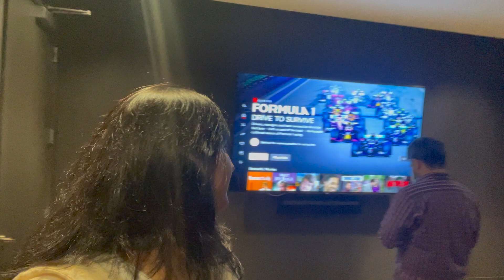When husband prepares Breakfast | Ghar per Theatre wali feeling | Daily Vlogs Canada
Song used in the video- Rosemary's Garden - Peter Crosby